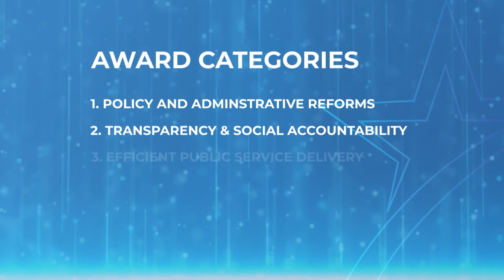Mr. Joseph Whittal (Commissioner, CHRAJ) also endorses the GIAWARDS21.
The Ghana Integrity Initiative (GII) as part of efforts at promoting anti-corruption in public life launched and instituted integrity awards in Ghana dubbed the ‘Ghana Integrity Awards’ (GIAWARDS) in 2019.

The inaugural GIAWARDS recognized the efforts of outstanding individuals and public sector institutions upholding personal and professional integrity and undertaken initiatives aimed at reducing corruption in Ghana within the award timelines.

Five categories of awards were presented during the inaugural awards including; Policy & Administrative Reforms Category, Transparency & Social Accountability Category, Efficient public Service Delivery Category, Effective Internal Controls Enforcement Category, and Integrity Personality of the Year